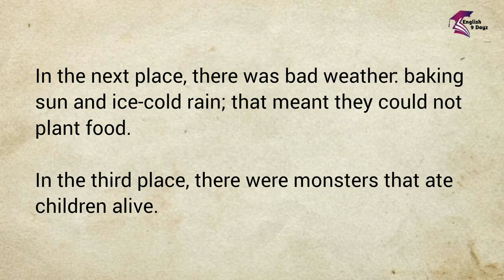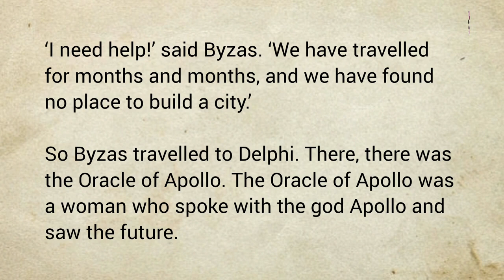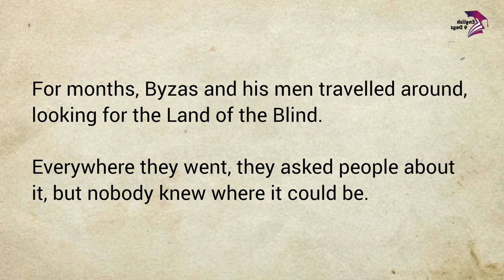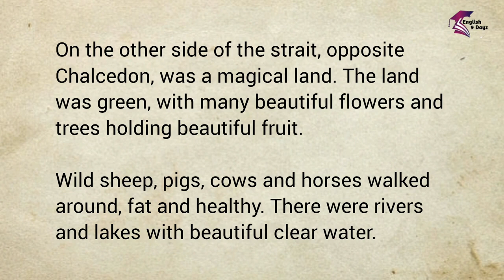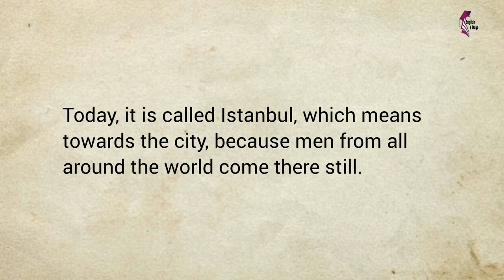Learn English Through Story Level 1 🔥 | Graded Reading | Basic English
ith this we will be improving our English speaking.